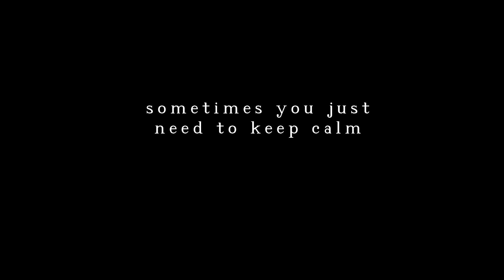A Klingon Hamlet - Trailer